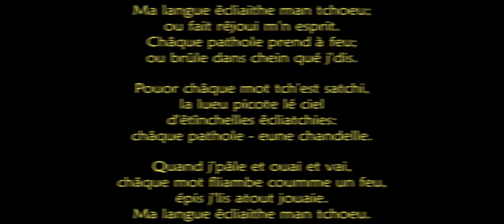Ma langue êcliaithe man tchoeu - Poetry Day 2015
Ma langue êcliaithe man tchoeu;
ou fait rêjoui m'n esprit.
Châque pathole prend à feu;
ou brûle dans chein qué j'dis.

Pouor châque mot tch'est satchi,
la lueu picote lé ciel
d'êtînchelles êcliatchies:
châque pathole - eune chandelle.

Quand j'pâle et ouai et vai,
châque mot fliambe coumme un feu,
épis j'lis atout jouaie.